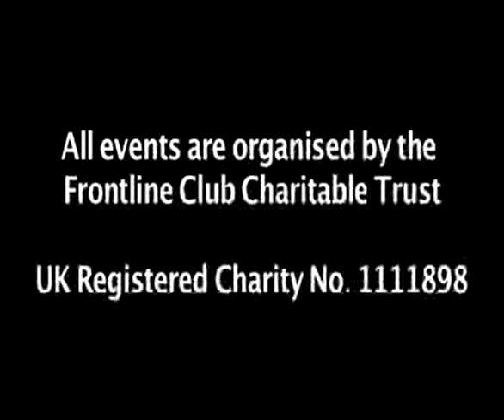On the Media: Is it too late for the local papers?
08/04/2009 - What is the importance of local newspapers and how bad is the crisis?

Following in the footsteps of GMG and The Manchester Evening news the Daily Mail group cut 1000 jobs from their regional arm this week. Could regional news soon be a thing of the past or can the industry find ways to survive?

In a recent House of Commons debate on the issue Culture minister Barbara Follett said the government would "work tirelessly to secure news for local communities" but is this even within the government's capabilities?

Is there a long term future for the regional press? Can it weather the storm and how important is it that it does so? Is the current crisis an indication that it's time to find new models to guarantee its survival?

Sara Wilde, managing director of Trinity Mirror's North West and Wales division, has said the industry would survive the recession as it adapted to the needs of a changing readership.

But does the future of local newspaper lie solely in adapting the way in which they work. Are we going to see a shift into local news only being available online and if so is there a commercially viable market for this?

Traditionally the regional media has been the entry for new journalists, and even aspiring politicians, can we afford to lose this industry training ground?

Following the closure and job cuts of recent months The Newspaper Society and the National Union of Journalists are, unsurprisingly, fiercely campaigning to highlight the consequences of the death of regional papers and several MPs have jumped on their bandwagon.  But is this a situation that has been determined by economics or has this been a long time coming due to the different ways readers access news?

The Guardian's media commentator Roy Greenslade and Jon Slattery, former deputy editor of Press Gazette will join other experts to discuss the situation and possible ways forward for the regional press.

Roy Greenslade is a commentator and columnist on the media who currently blogs for the Guardian and writes a column for the Evening Standard. He was editor of the Daily Mirror from 1990 to 1991 and held senior positions at  The Sun, and the London Sunday Times.

Jon Slattery is a freelance journalist who writes for the Journalist, The Guardian and Press Gazette. He was deputy editor of Press Gazette from 1993 until 2006, during which time he reported extensively on the regional press. He began his career working on the Lincolnshire Echo.

William Yarker is a director in Deloitte's media consulting practice and has spent the last nine years working for a variety of print and digital media companies ranging from regional and local newspapers to business to business magazines.